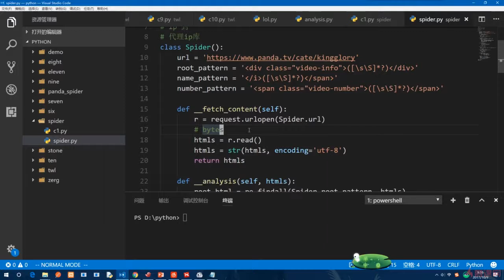14.1 导言｜Pythonic与Python杂记｜Python3.8入门 & 进阶 & 原生爬虫实战完全解读